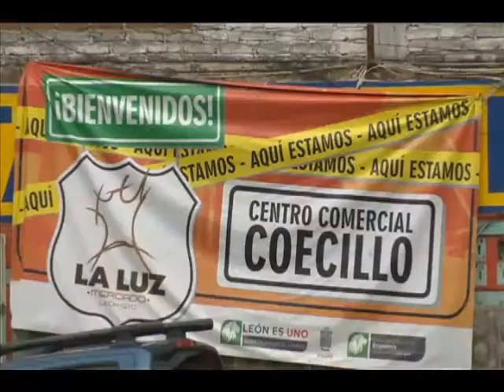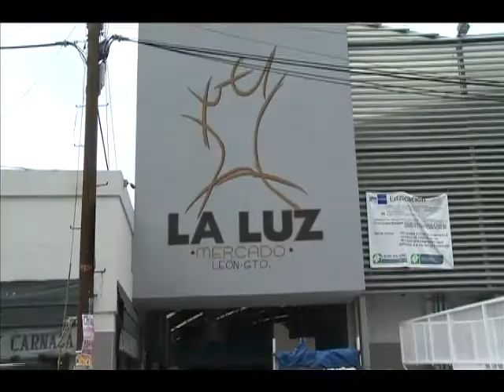Bajio Noticias - Bajan ventas por reubicación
En un desolado mercado el coecillo, los comerciantes reubicados del mercado la luz ven desplomarse sus ventas.